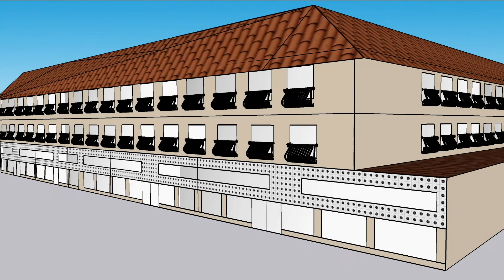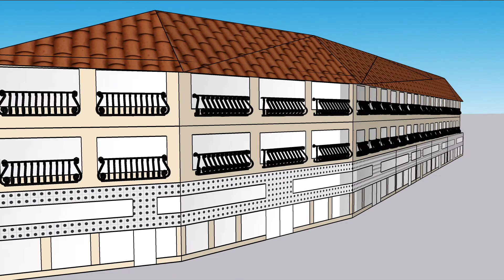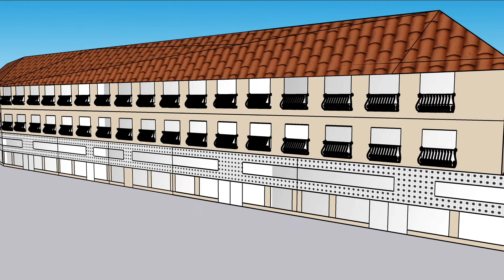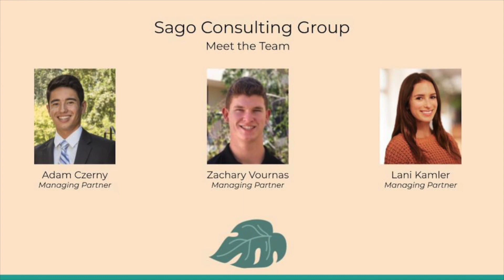The Palms at Coral Gables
Sago Consulting Group presents The Palms at Coral Gables, a planned luxury hotel development in Coral Gables, Florida. (Final - BUS 434, Real Estate Finance)